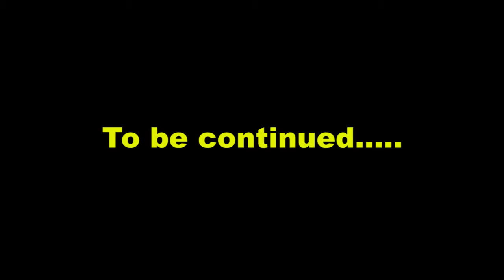iclone - Tyrannosaurus Rex Attack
On a day at the beach a group of young people are attacked by a Tyrannosaurus